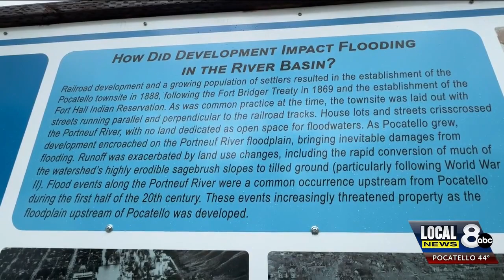Dedication ceremony for new flood information sign on Portneuf River set for Thursday